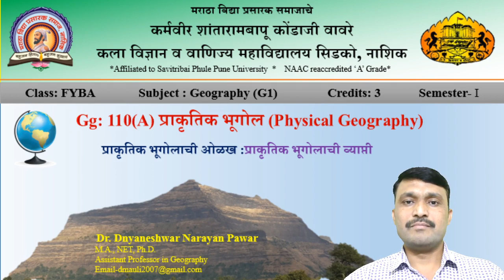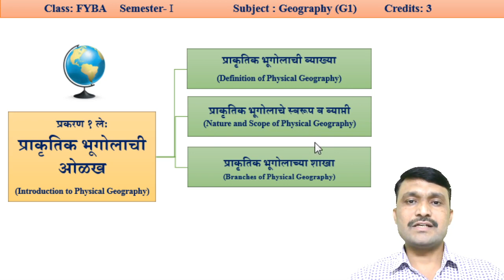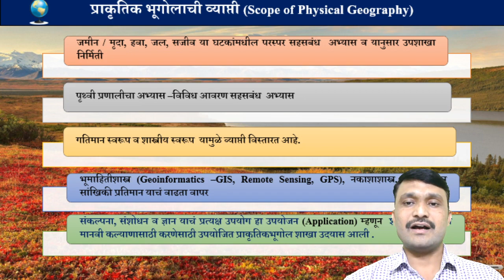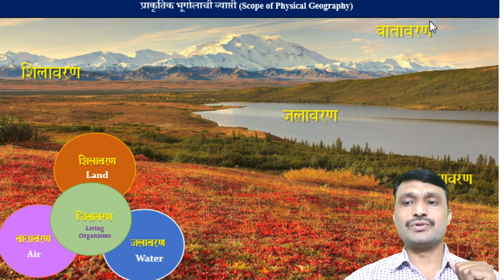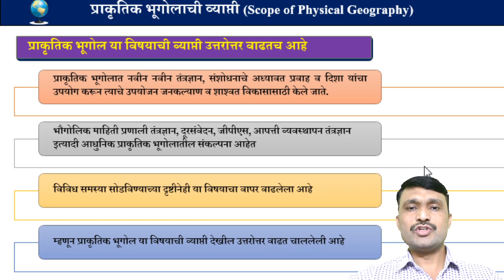प्राकृतिक भूगोलाची व्याप्ती By Dr D N Pawar